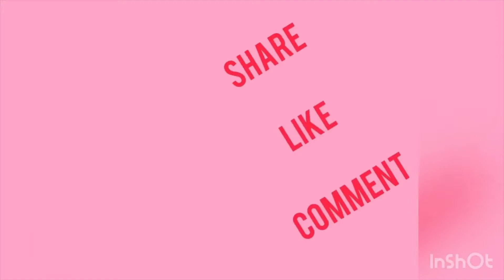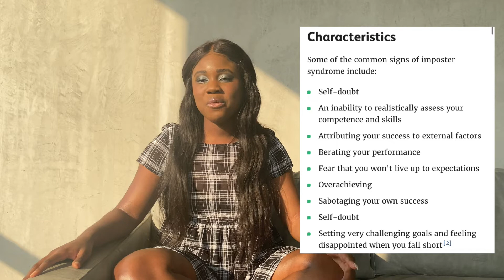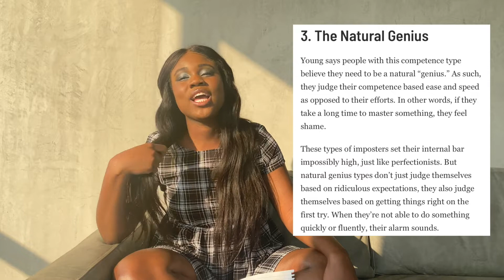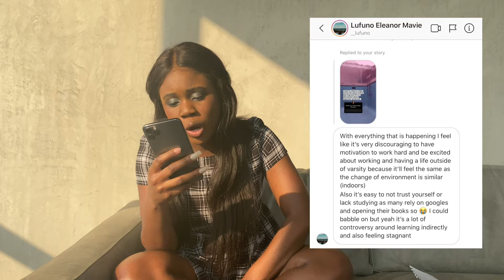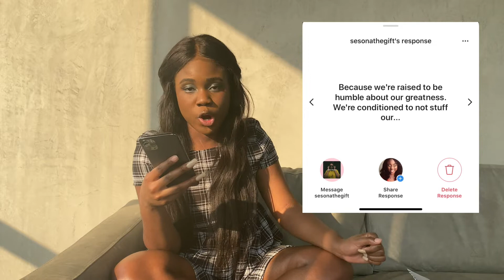CHAT:ONLINE LEARNING + IMPOSTER SYNDROME | SA YOUTUBER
Hey guys, it is long - I know :( but I couldn't leave anything out.
You can listen to this and iron, cook or be on your phone but it is an interesting topic.

I am not a psychologist nor am I studying psychology. It is all for discussion purposes.

Here is the link of the article with the types of imposter syndrome

I hope you enjoy and interact :)